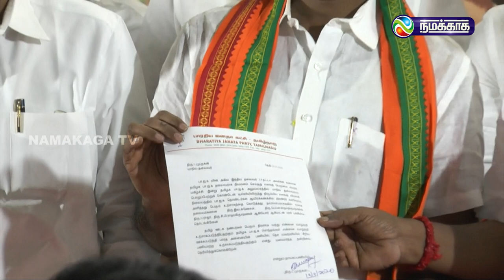பா ஜ க மாநில தலைவர் L .முருகன் செய்தியாளர் சந்திப்பு